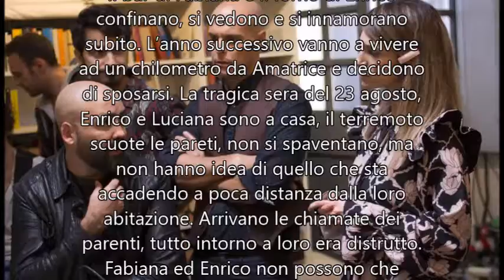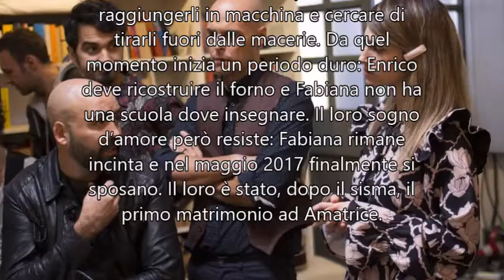Dimmidite - Rai1 | Ospite quinta puntata: L’Aura (Martedì 24 luglio 2018)